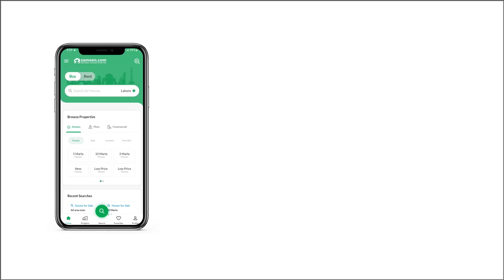7.1 MARLA COMMERCIAL PLOT FOR SALE IN PHASE 3 DHA DEFENCE ISLAMABAD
Commercial Plot
Boulevard 2 If you are interested in buying a Commercial Plot in Islamabad that fits your budget? We might have what you are looking for! A number of for sale properties are in our top search category this week, so don't let a lucrative offer pass you by. You can buy the 7.11 Marla property that is surrounded with all kinds of facilities. Not many properties are priced Rs. 48,500,000. So, it's better to grab the offer, before someone else does. The location of DHA Phase 3 - Block B is the most coveted address in the city. Choose the right neighbourhood in Islamabad.

Along with other amenities, the Commercial Plot comes with a sewerage system ensuring proper and efficient drainage.